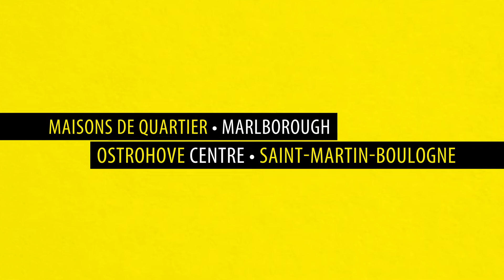CENTRE SOCIAL ECLATE / SAINT-MARTIN-BOULOGNE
Crèches, Relais Petite Enfance, Accueils de Loisirs 3-17 ans, Activités familiales, Ateliers pour tous les âges, Point Information Jeunesse, Accompagnement de projets jeunes, Accompagnement vers l'emploi, Programme de Réussite Educative, Projets européens innovants, Bénévolat, Événements et Animations... Des projets, des activités et des services pour tous à Saint-Martin-Boulogne ! Pour + d'infos, n'hésitez pas à contacter votre Maison de Quartier !

Maison de Quartier Centre / 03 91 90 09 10
Maison de Quartier Ostrohove / 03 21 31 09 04
Maison de Quartier Marlborough / 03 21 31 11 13

Créé en 1993, le Centre Social Eclaté est une association qui a pour finalité de faire partager les valeurs de solidarité et de mieux vivre ensemble sur la commune de Saint-Martin-Boulogne. Il gère trois centres sociaux (Marlborough, Ostrohove et Centre), agréés par la Caisse d’Allocations Familiales du Pas-de-Calais, situés dans trois quartiers distincts. Une équipe, des projets et des actions pour mieux vivre ensemble sur la commune de Saint-Martin-Boulogne.